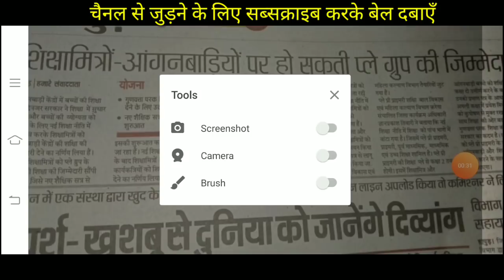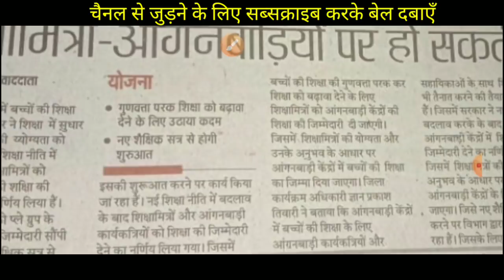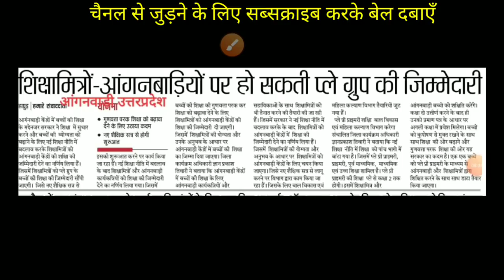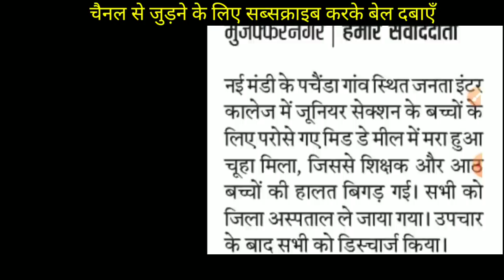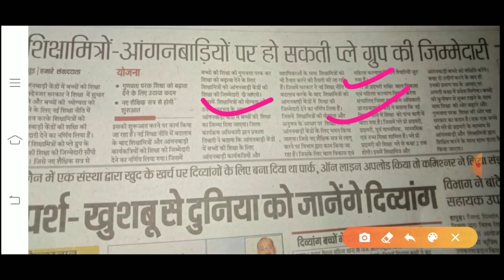आल इंडिया आँगनवाड़ी न्यूज़👉आँगनवाड़ी केंद्र अगले सत्र प्ले ग्रुप में बदल जाएंगे👉नई शिक्षा नीति